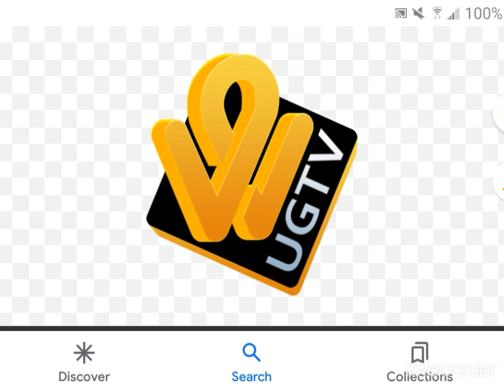Kansas City Kansas Community College/UGTV (2010)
Taken From Fuck Davis Fuck Kansas Fuck Public Schools on KCKCC